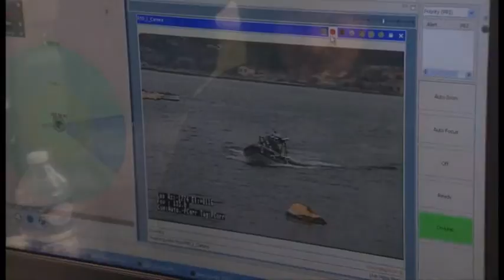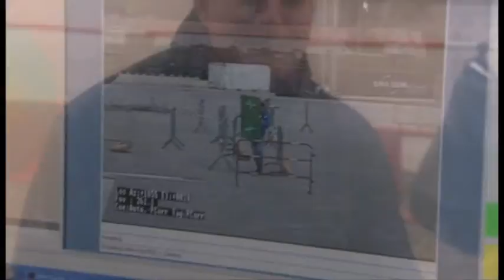DDR50 Land Sea V1